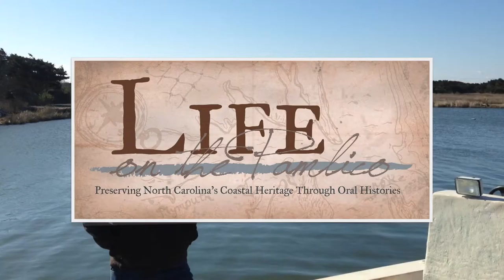Life on the Pamlico 2015: Theresa Ray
Read more about "Working on the Water" at beaufortccc.edu/lotp.